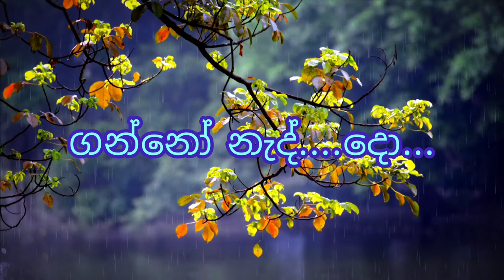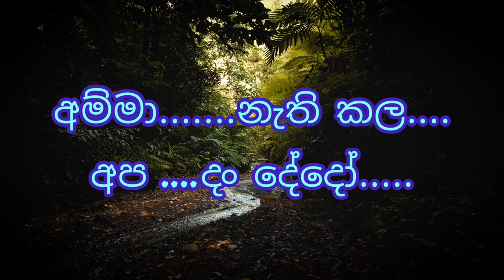වැලපුම් ගීත නිවැරදි නාදමාලාවට ගයමු/මොහු හැර වෙන දං/අනාඝාතාත්මක ගීත ගායනය/සාමාන්‍යපෙළ /ජන කවි ගායනය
මොහු හැරවෙන දං ගන්නෝ නැද්දෝ...
වෙන දං දුන් කල බුදුබව නැද්දෝ...
පිං ගන්නෙක් ඔබ මිස වෙන නැද්දෝ..
අම්මා නැති කල අප දං දේ  දෝ...

क्या वह टर्निंग पॉइंट नहीं लेंगे...
जब आप अन्य उपहार देते हैं तो क्या आपके पास बुद्धत्व नहीं है...
क्या आप एहसान के प्राप्तकर्ता हैं?
जब हम अपनी माँ को खो देते हैं तो हम क्या करते हैं?
राजा वेसंतारा, उनके दो बच्चे, जलिया और कृष्णजीना, जन्म देते हैं।
वेसंतारा रज्जुरुवान एक ऐसे व्यक्ति हैं जिन्होंने अपने उद्देश्य के लिए अपनी आंखों, मांस, रक्त, हड्डियों और अपने सभी संसाधनों का बलिदान किया ... मैं आपको ... वेसंतारा जातक के बारे में अध्ययन करने के लिए आमंत्रित करता हूं।

වෙස්සන්තර රජ්ජුරුවො, තම දරුවන් වන ජාලිය,ක්‍රිශ්නජිනා යන දරුවන් දෙදෙනා දං දෙනවා..ඒ තම මන්ද්‍රී දේවිය බොහෝ දුශ්කරතා මැද වනයට ගොස් ඵල වැල නෙලීමට ගොස් ඇති අතර තුරක වේ..
වෙස්සන්තර රජ්ජුරුවන් යනු තම ඇස් ඉස් මස් ලේ ඇට නහර...මෙන්ම තම සියලු සම්පත් ඇතහැර දමා තම අරමුණ වෙනුවෙන් කැප වු කෙනෙකි...මම ඔබට ආරාධනා කරනවා...වෙස්සතර ජාතකය පිළිබද අධ්‍යනය කරන ලෙස.

එ ඇසුරුන් නිර්මාණය වු වෙස්සන්තර ජාතකයෙ වැලපුම් ගීතයක් තමයි ,ඔබට අධ්‍යනය සදහා ලබා දී ඇත්තෙ.